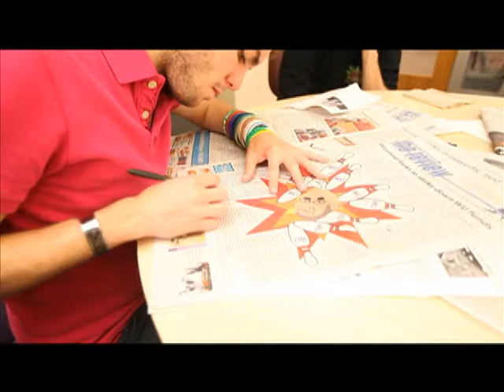Student Employment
Some students balance school and work. Some students work for the school.